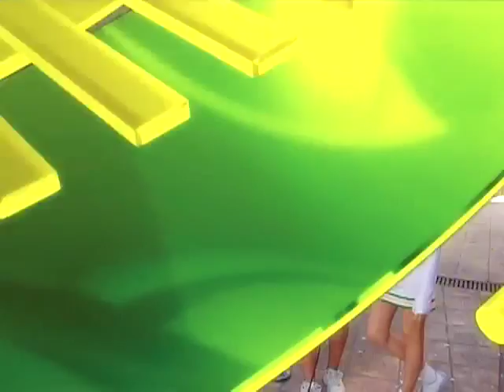Testimonios - Prepa UR Roma...es Amor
Video realizado por los alumnos de Preparatoria de la Unidad Roma de la Universidad Regiomontana, coordinados por el maestro Joaquín Zavala, con el apoyo de todo el personal académico y administrativo de la unidad bajo la dirección del Biól. José Ramones Escobedo